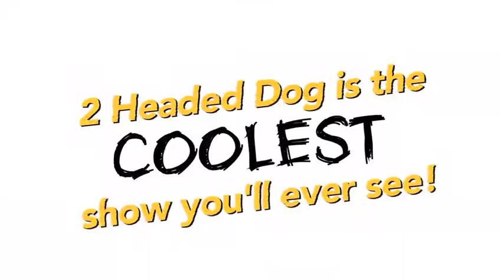2 Headed Dog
2 HEADED DOG is a Los Angeles based comedy group.
The group consists of veteran funnymen Jim Turner, Mark Fite, Dave “Gruber” Allen, and Craig Anton.  Originally from the Midwest, these actor/writer/comedians migrated to the west coast and brought with them their own brand of offbeat, original comedy.  Their performances include a long roster of absurd characters, surreal sketches, and loose improvisation.  Many of the sketches have evolved into complete stand-alone shows such as CLOWNTOWN CITY LIMITS, SASHAY GIGANTE, and GIRLY MAGAZINE PARTY.

2 HEADED DOG has been working together for over 20 years and has appeared at dozens of theaters, clubs, and comedy events around the country. 2HD has enjoyed longstanding residencies at Theatre/Theater, Largo and The Steve Allen Theater in Los Angeles. They have performed at the Mayan Theater with L.A. favorite, Lucha VaVoom, and have become regular guests at the private Hancock Park venue, Brookledge Follies. Comedy festivals include The U.S. Comedy Arts Festival in Aspen, Microfest-L.A. in Los Angeles, and San Francisco Sketch-fest.